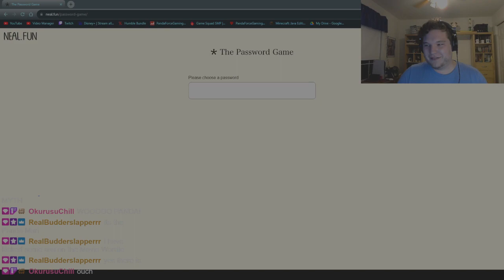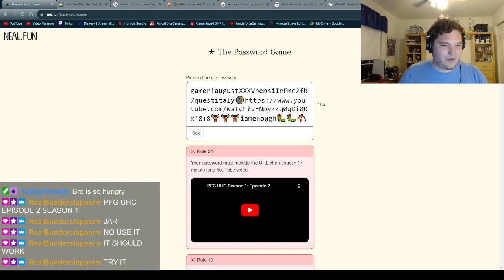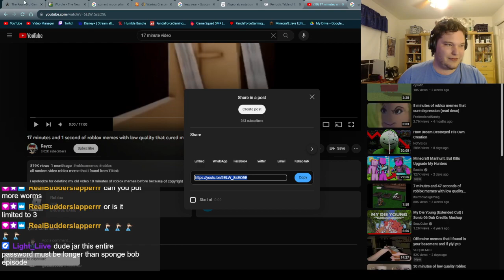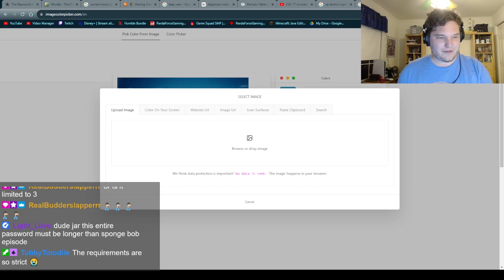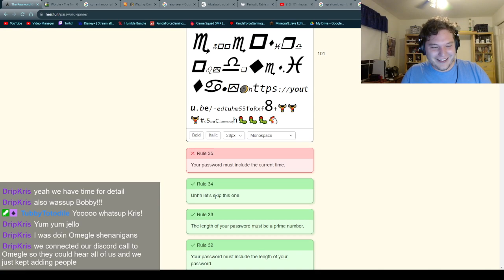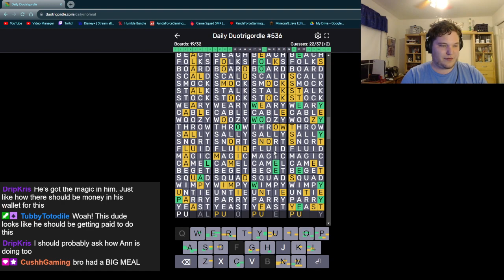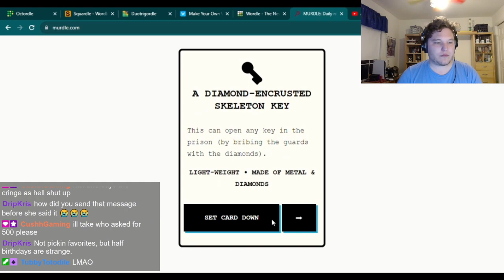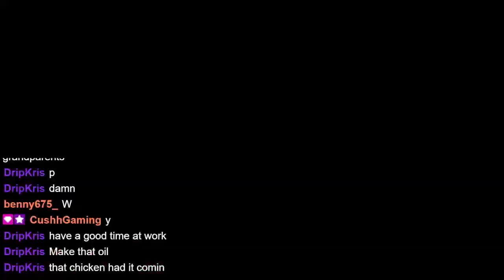Password Game w/ AnnPlant (8/20/23)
This is a stream archive from PandaForceGaming's Twitch stream on August 20th, 2023.